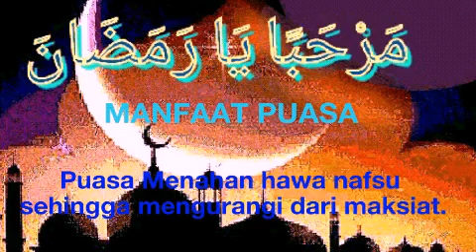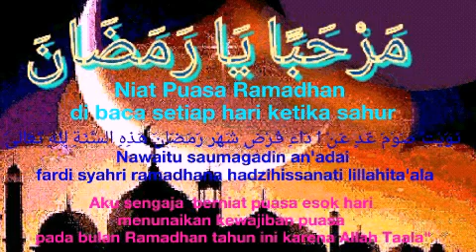Puasa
Assalamualaikum wrwb.
Saya mengucapkan Selamat menunaikan ibadah puasa untuk saudara muslim semua.semoga diberi kekuatan dan selalu dalam lindungan Allah SWT. Video ini tentang puasa . Artipuasa,tujuanpuasa,manfaatpuasa dan niat puasa di bulan ramadhan. Semoga bermanfaat. Welcome to VARIETY VIDEOS on this YouTube channel.